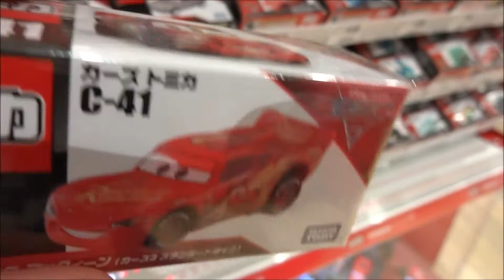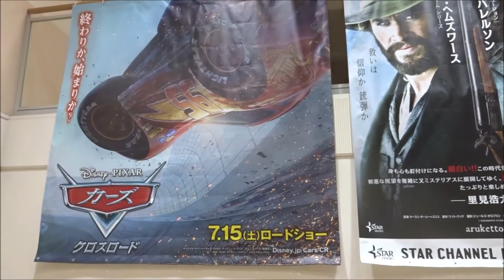ディズニー カーズ トミカ C 41 ライトニング・マックィーン カーズ3 (スタンダードタイプ)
2017年7月15日公開
ライトニング・マックィーン オーウェン・ウィルソン 土田大
クルーズ・ラミレス クリステラ・アロゾン 松岡茉優
ジャクソン・ストーム アーミー・ハマー 藤森慎吾
（オリエンタルラジオ）
ナタリー・サートゥン ケリー・ワシントン
スターリング ネイサン・フィリオン
ミス・フリッター リー・デラリア
スモーキー クリス・クーパー
ルイーズ・ナッシュ マーゴ・マーティンデイル
リバー・スコット イザイア・ウィットロック・Jr
ジュニア・ムーン ジュニア・ジョンソン
メーター ラリー・ザ・ケーブル・ガイ 山口智充
サリー・カレラ ボニー・ハント 戸田恵子
ルイジ トニー・シャルーブ パンツェッタ・ジローラモ
グイド グイド・カローニ
ラモーン チーチ・マリン 樋浦勉
フロー ジェニファー・ルイス 片岡富枝
サージ ポール・ドゥーリイ 麦人
シェリフ マイケル・ウォリス 池田勝
フィルモア ロイド・シャー
リジー キャサリン・ヘルモンド 森ひろ子
マック ジョン・ラッツェンバーガー 立木文彦
ボブ・カトラス ボブ・コスタス 赤坂泰彦
ダレル・カートリップ ダレル・ウォルトリップ 福澤朗
ラスティー・ラスティーズ トム・マグリオッチ 佐々木睦
ダスティー・ラスティーズ レイ・マグリオッチ 加藤満
キング(ストリップ・ウェザース) リチャード・ペティ 岩崎ひろし
チック・ヒックス ボブ・ピーターソン 内田直哉
ジェフ・ゴルベット ジェフ・ゴードン 若林秀俊
テックス H.A.ウィーラー 楠見尚己
ハミルトン ルイス・ハミルトン
レイ・エヴァーハム
シャノン・スポークス
キャル・ウェザース カイル・ペティ
ダニエル・"ダニー"・シュワヴェッツ ダニエル・スアレス
ライアン・"インサイド"・レイニー ライアン・ブレイニー
チェイス・レースロット チェイス・エリオット
バッバ・ホイールハウス ダレル・ウォレス・Jr.
マイク・ジョイライド マイク・ジョイ
ボビー・スイフト アンヘル・オケンド
マディ・マックギア マドリン・マグロウ
スイート・ティー アンドラ・デイ
ドック・ハドソン ポール・ニューマン
日本版エンドソング「エンジン」奥田民生
監督 ブライアン・フィー
ディズニー カーズ トミカ C-41 ライトニング・マックィーン
 (カーズ3 スタンダードタイプ)
カーズ／クロスロード
C-41 ライトニング・マックィーン (カーズ3 スタンダードタイプ) カーズ／クロスロード
C-42 クルーズ・ラミレス (スタンダードタイプ)
C-43 ジャクソン・ストーム (スタンダードタイプ)
C-44 キャル・ウェザーズ (スタンダードタイプ)
C-45 ミス・フリッター (スタンダードタイプ)
C-46 スターリング (スタンダードタイプ)
Hiroshima Prefecture
Itsukushima Shrine
 毎日投稿
広島youtuber
次世代 youtuber
１日10万回再生
１００万回以上再生されている動画、チャンネル